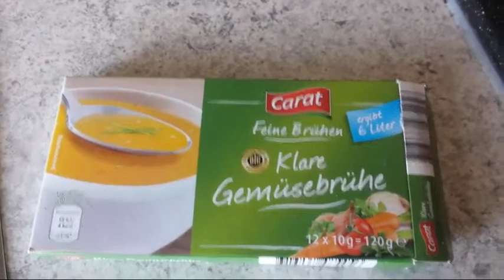Суп с фрикадельками.Немного о нас. 29.03.17